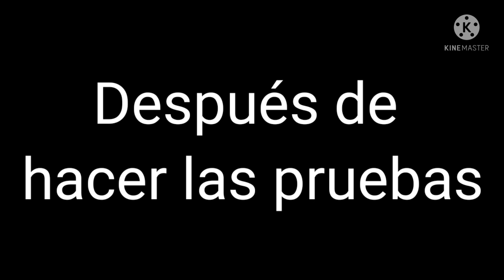¿Riumba o Trollius? Cap 12